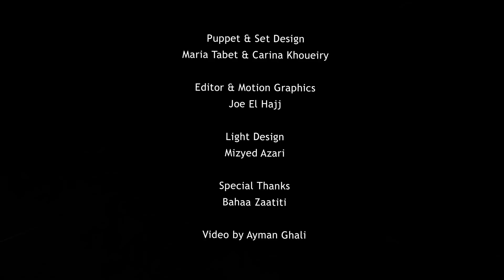Rabeeh Saadeh - فجر الفرج (The Dawn of Relief)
Music & Lyrics: Rabeeh Saadeh
Arrangement: Eddy Jazra & Rabeeh Saadeh
Recording & Mixing: Eddy Jazra
Mastering: Ralph Kessler
Audio Editing: Peter Khoury

Video by: Ayman Ghali
Puppet & Set Design: Maria Tabet & Carina Khoueiry
Video Editing & Motion Graphics: Joe El Hajj
Light Design: Mizyed Azari

MUSICIANS:
Guitar & Vocals: Rabeeh Saadeh
Lead Guitar: Elie Margi
Synth & Keys: Sami Saade
Bass: Makram Aboul Hosn
Drums: Majd Akiki
Backing Vocals: Dona Atallah & Diane Abou Malhab